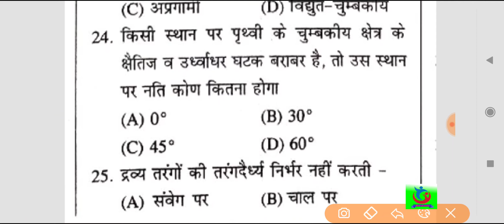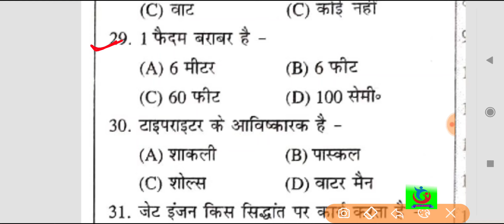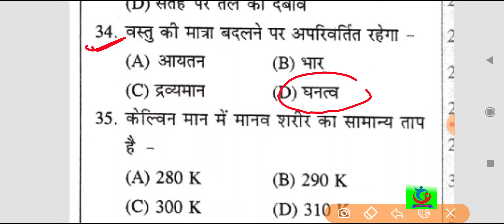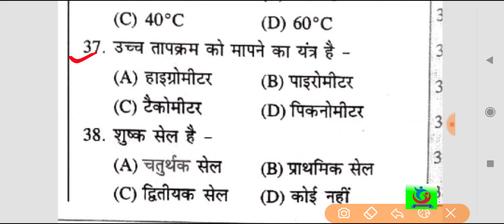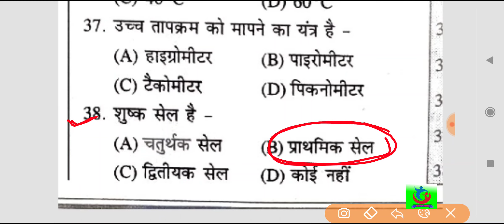speedy science in hindi /speedy science in hindi 2021/ speedy science model set / speedy science